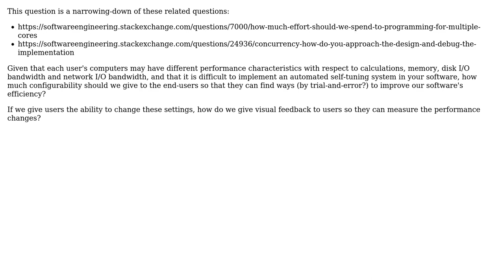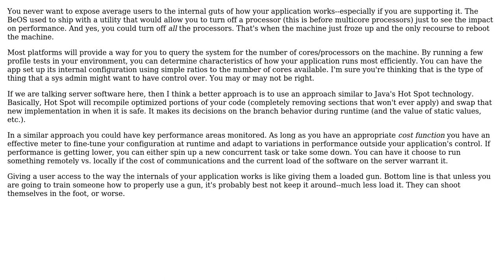Software Engineering: How much configurability to give to users regarding concurrency?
With thanks & praise to God, and with thanks to the many people who have made this project possible! | Content (except music & images) licensed under CC BY-SA | Music | Images & others | With thanks to user rwong user Berin Loritsch user Adam Lear and the Stack Exchange Network Trademarks are property of their respective owners. You are responsible for your own actions.